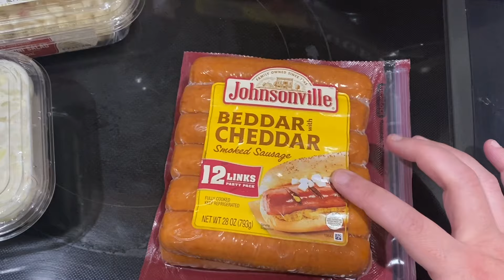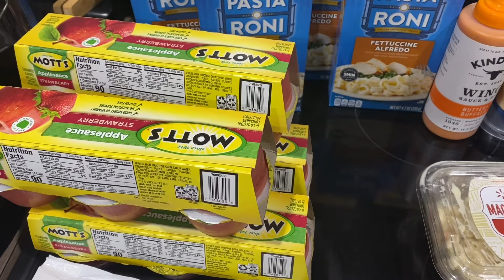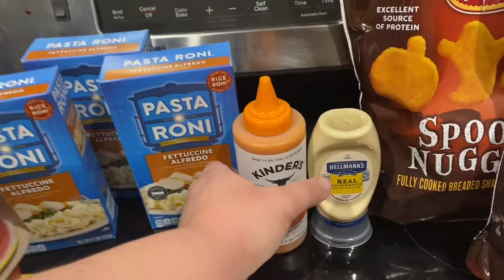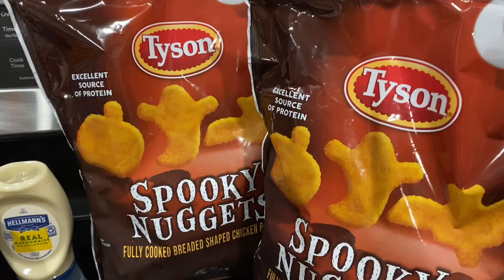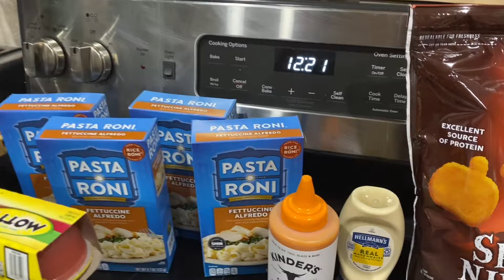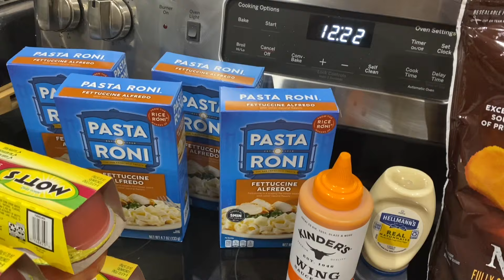Walmart Weekly Grocery Haul #32 | Prices Included and meal ideas| LVN Mom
Hello!  I’m the N in LVN Mom!  I’m trying to get into the routine of picking up the camera more. I hope you enjoyed this week’s grocery haul. Menu board broke, so I’m not showing the menu.

FYI: some of my videos may be behind. If the kids get sick, have a break or days off I do not edit during these time’s. My kids need me when they’re sick and when it comes to breaks I’d rather spend time with them.

Please show some love to
LVN Family:

Side Note: we try not to (during desperate times this may change) buy meat from Walmart. I have to eat very specific type of meat and our Walmart doesn’t seem to have it. So that’s why they’re not in the hauls. Unless I need it that day or the next day I also do not buy veggies from there. Our Walmart for some reason has less and less veggie options. Our freezer recently died so we’re forced to go shopping more often for frozen stuff. Because the other hauls are only a few things and usually boring I don’t record them. This is NOT all we eat for 2 weeks.

This video was not sponsored, I didn’t receive any free items, wasn’t paid for product placement, and was not paid for my opinion.  The products seen are just products we enjoy using and that’s it.

None

The best intro & outro editor app to create cool intro and outro videos for Youtube and iMovie.